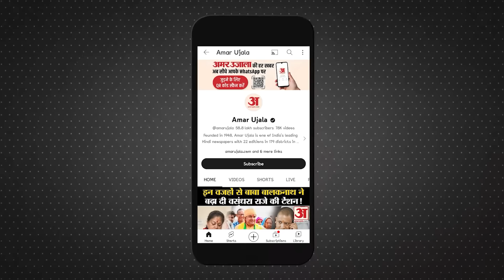Lok Sabha Election 2024: विधायक Aditi Singh ने Rahul Gandhi को दी चुनौती | Amethi| Amar Ujala